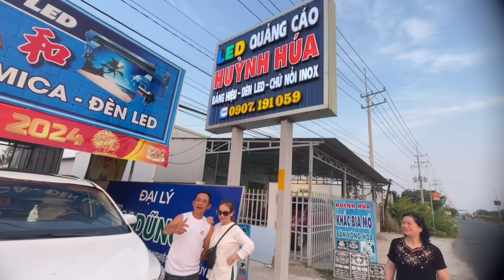VỢ CŨ TỪ CANADA VỀ THĂM PHƯỚC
Cám ơn cô chú anh chị và các bạn đã ủng hộ